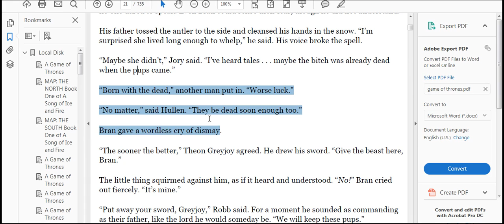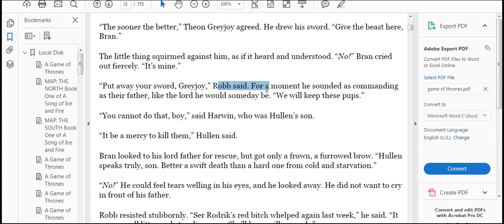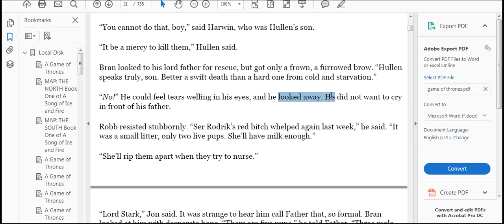resisted stubbornly 2